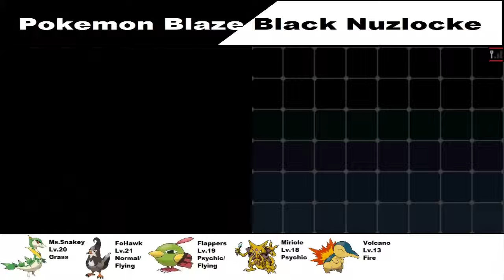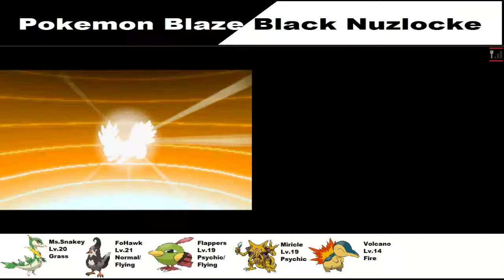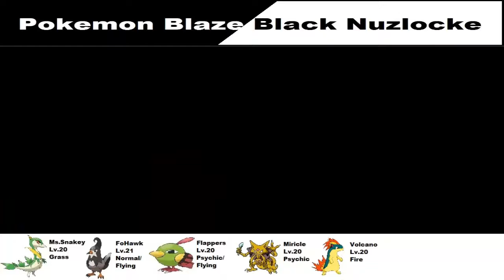Pokemon Blaze Black Nuzlocke Episode 8 - Old Friend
Part 8 of Unovas toughest challenge, Pokemon Blaze Black with Nuzlocke rules. In this episode we explore the outer area of Pinwheel Forest and encounter and old friend who we lost so quickly last time.